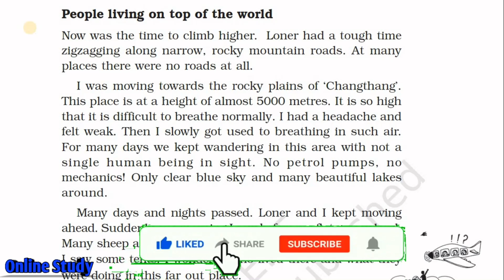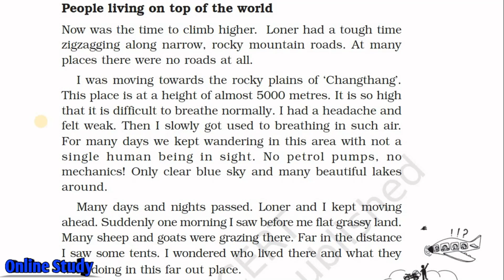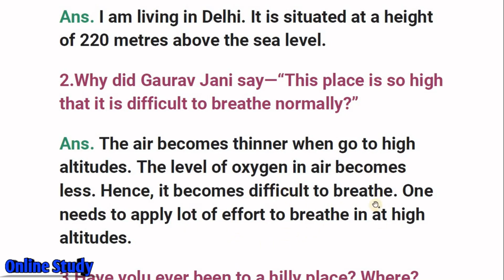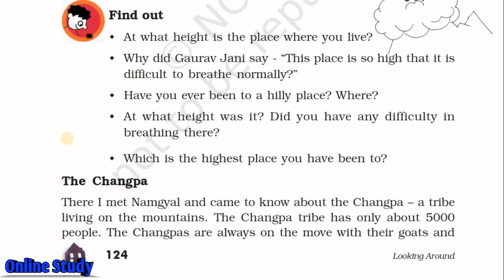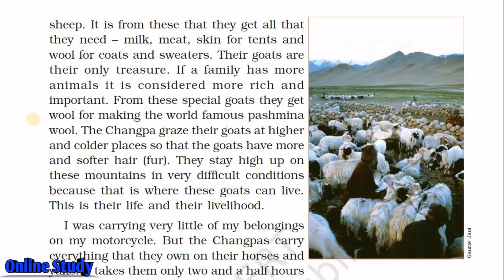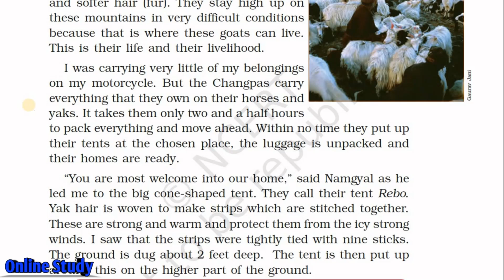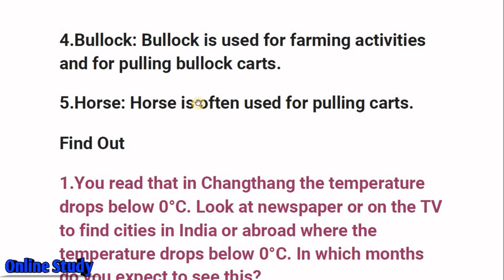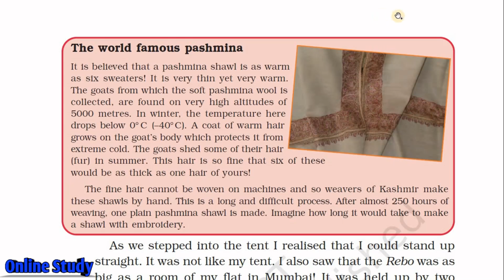NCERT | Class 5 EVS | Chapter 13 | A Shelter So High | Part 2| हिंदी में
In this chapter, you will learn about Gaurav Jani's journey from Mumbai to Kashmir.
इस अध्याय में, आप गौरव जानी की मुंबई से कश्मीर की यात्रा के बारे में जानेंगे।

Explanation in Hindi with solved ques. and ans.

A_Shelter_So_High_Chapter 13 Part 2

Chapter 1 Part 1 Super Senses.
Chapter 1 Part 2 Super Senses.
Chapter 2 A Snake Charmer's Story
Chapter 3 From Tasting to Digesting.
Chapter 4 Mangoes Round the Year
Chapter 5 Seeds and Seeds
Chapter 6 Every Drop Counts
Chapter 7 Experiments with Water
Chapter 8 A Treat for Mosquitoes
Chapter 9 Up You Go! Part 1
Chapter 9 Up You Go! Part 2
Chapter 10 Walls Tell Stories Part 1
Chapter 10 Walls Tell Stories Part 2
Chapter 11 Sunita in Space Part 1
Chapter 11 Sunita in Space Part 2
Chapter 12 What it it Finishes Part 1
Chapter 12 What if it Finishes Part 2
Chapter 13 A Shelter So High Part 1
Chapter 13 A shelter So High Part 3